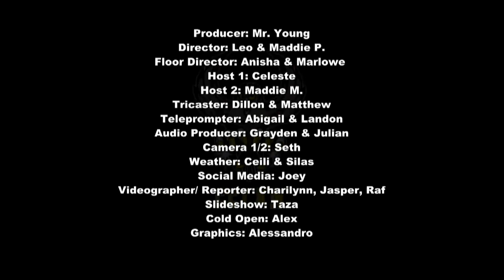January 10, 2020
Morning announcements for Collingwood Collegiate Institute, Collingwood, ON, CANADA.  New intro by CCI student using theme song from "X-files."  All copyright lies with 20th Century Fox, and the creators of the show. We do not (nor ever will) claim any type of ownership to the introduction sample. "Imitation is the sincerest form of flattery."